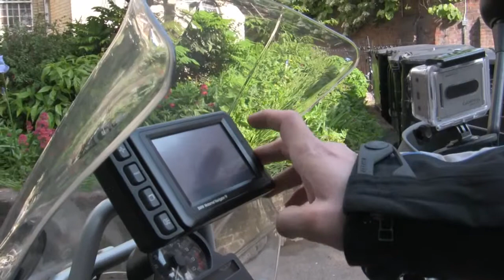Baltic Exchange - The Start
Alexey sets off from London 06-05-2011